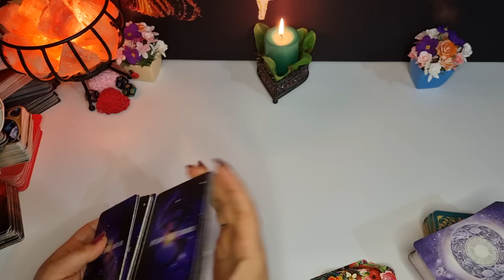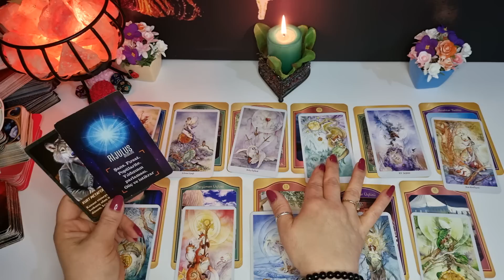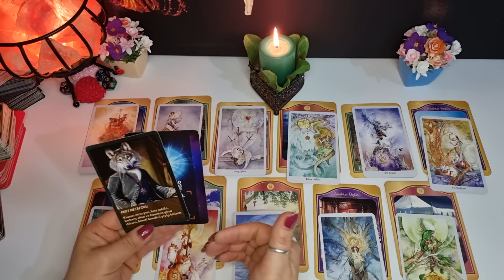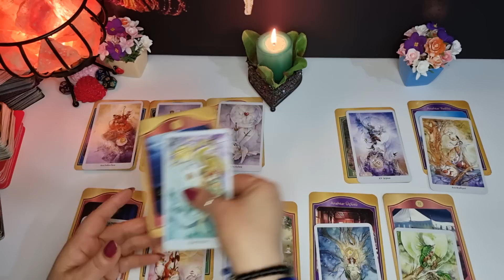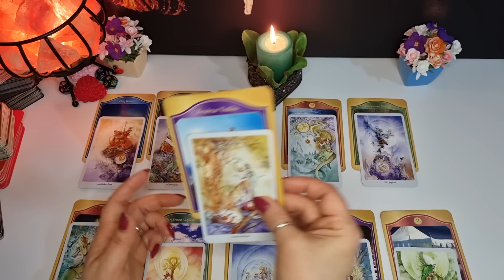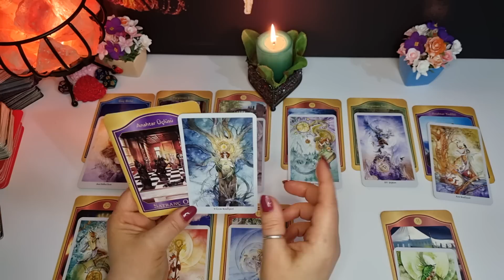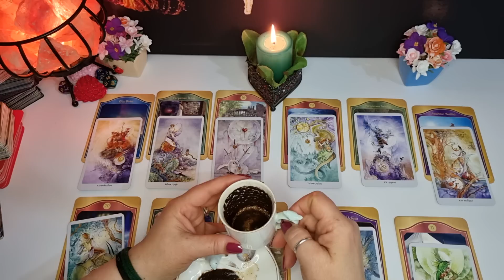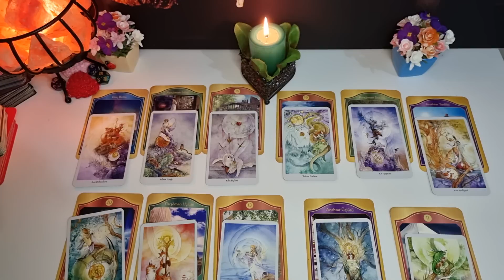TERAZİ 🔮 YÜKSELEN 🔮 TERAZİ BURCU 15-31 MAYIS KAHVE TAROT AÇILIMI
BU VİDEODA TERAZİ BURCU YÜKSELEN BURCU TERAZİ OLANLARA ÖZEL 15-31 MAYIS DETAYLI KAHVE TAROT AÇILIMI YAPTIM